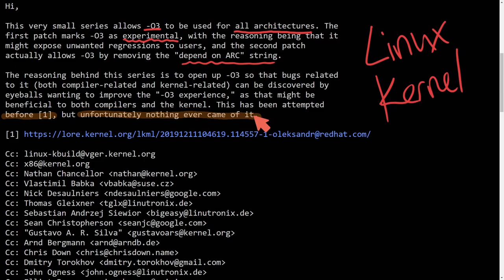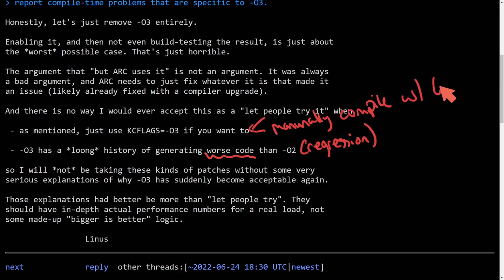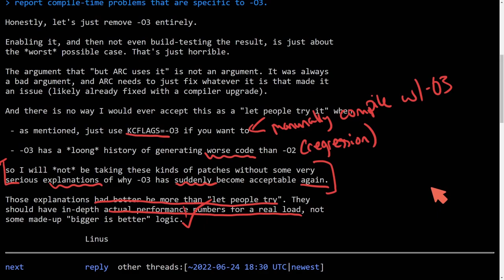Linux Kernel will NOT use -O3 Optimizations!! - Linus Torvalds explains why.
A proposal to start using -O3 Optimizations for compiling the Linux Kernel has been made once again and Linux Torvalds explains why it won't be used at least for now. We explore some Linux Lore posts and read what maintainers are discussing!